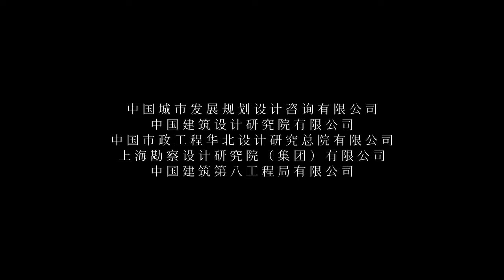Design of Dishui Lake Park in Shanghai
Design of Dishui Lake Park in Shanghai Lingang Economic Development Zone (landscape, bridge, architecture).
On behalf of Li Xinggang Studio, Mr. Sun Zhixing promoted the overall work as the design director of the overall project in China Architecture Design and Research Institute and successfully implemented it. The project is divided into landscape design, sponge city design, design of fifteen buildings, and bridge projects.